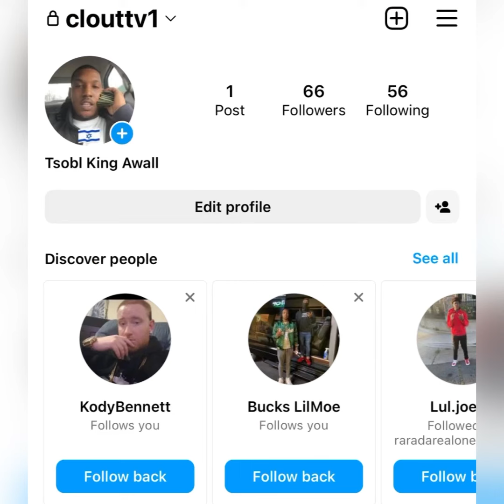“RondoNumbaNine” 🥳 CELEBRATES OTF Dede 🥷🏿 Beating MURDER Charges 📄 // I LOVE 💜 U (FLASH BACK)